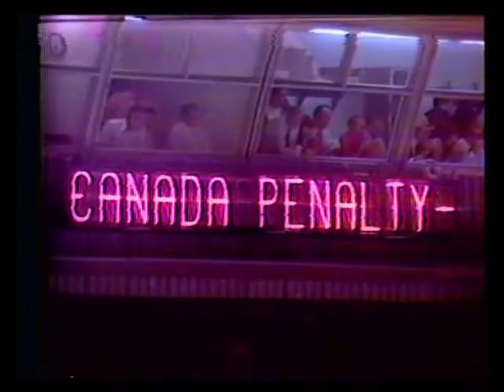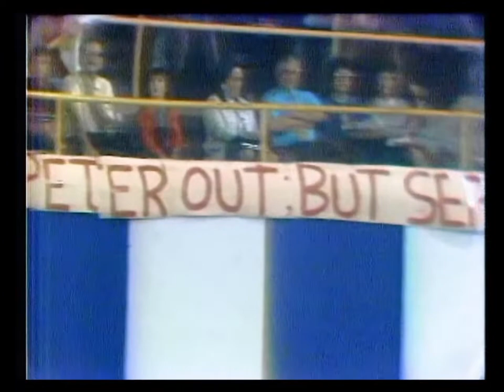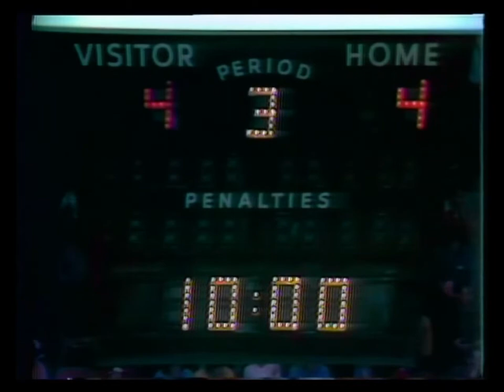1972.09.06. Канада - СССР. Легендарная серия. Третий матч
Третий матч серии 1972 года между сборными СССР и Канады. Команду родоначальников хоккея составили лучшие хоккеисты профессиональных клубов НХЛ.

Сборная Канады - Сборная СССР - 4:4 (2:1, 2:3, 0:0). Виннипег, «Winnipeg Arena», 9 800 зрителей.

Судьи: Л.Ганьон, Г.Ли (оба США).

Канада: Т.Эспозито; Бергман, Стэплтон, Парк, Уайт, Савар, Лапойнт; Эллис, Ф.Эспозито, Курнуайе, Кэшмен, Рателль, Хендерсон, П.Маховлич, Микита, Паризе, Ф.Маховлич, Кларк.

СССР: Третьяк; Цыганков — Лутченко, Кузькин — Гусев, Васильев — Шаталов, ; Михайлов — Мальцев — Харламов, В.Солодухин — Шадрин — Якушев, Лебедев — Анисин — Бодунов, Петров, Мишаков.

Шайбы: 1:0 — Паризе (Уайт, Ф.Эспозито, 01.54), 1:1 — Петров (03.15-мен.), 2:1 — Рателль (Курнуайе, Бергман, 18.25), 3:1 — Ф.Эспозито (Кэшмен, Паризе, 24.19), 3:2 — Харламов (Цыганков, 32.56-мен.), 4:2 — Хендерсон (Кларк, Эллис, 33.47), 4:3 — Лебедев (Васильев, Анисин, 34.59), 4:4 — Бодунов (Анисин, 38.28).

Броски по воротам: Канада — 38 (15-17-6); СССР — 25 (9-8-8).

Штраф (18 - 8): Канада — Кэшмен (08.01), Паризе (15.47), Уайт (41.33), Кэшмен (2+10, 54.02); СССР — Васильев (03.02), Петров (24.46), Лебедев (31.00), Мишаков (41.33).

Лучшие игроки матча: Канада — Пол Хендерсон; СССР — Владислав Третьяк.

Юрий Шаталов

Солодухин Вячеслав

Волчков Александр